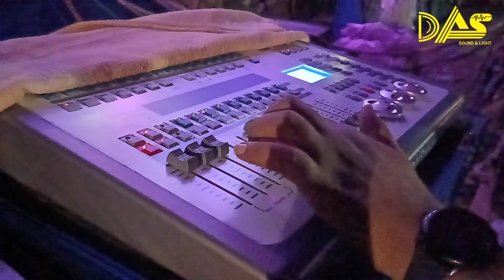ISLAMPUR MILAN MELA-2022 | VLOG | STAGE LIGHTS & EFFECTS || DAS SOUND & LIGHT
THIS VIDEO IS ABOUT ISLAMPUR MILAN MELA 2022 AT ISLAMPUR, PURBA BARDHAMAN.

* 𝐒𝐓𝐀𝐆𝐄 𝐋𝐈𝐆𝐇𝐓𝐒 & 𝐄𝐅𝐅𝐄𝐂𝐓𝐒 𝐁𝐘:-
DAS SOUND & LIGHT || DAINHAT